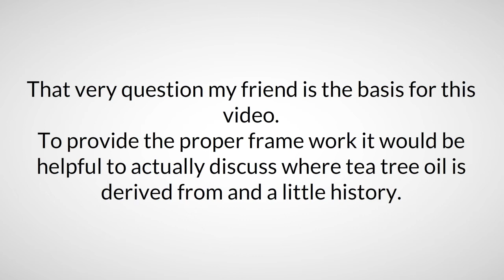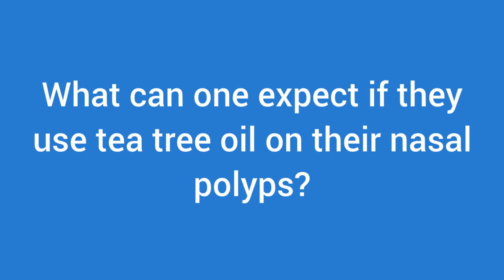Tea Tree Oil For Nose Polyps- Can Tea Tree Oil For Nasal Polyps Actually Work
Tea Tree oil
is a natural remedy and be can be used for a number health challenges.  One in particular is Nose Polyps.  Consider trying this
before seeking  nasal polyps surgery or using steroids.